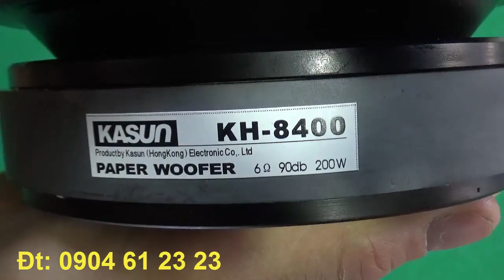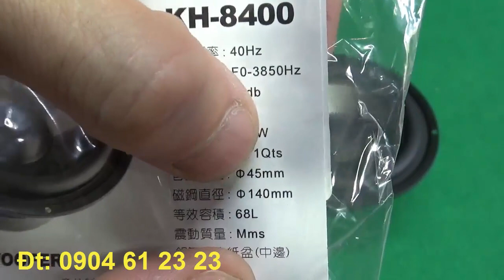Dòng Bass 20 Thần Thánh Vừa Làm Bass sub, Vừa Làm Bass Full, Vừa Làm Bass Nghe Nhạc. đt: 0904612323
Dòng Bass 20 Thần Thánh Vừa Làm Bass sub, Vừa Làm Bass Full, Vừa Làm Bass Nghe Nhạc. đt: 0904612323. Huấn audio chuyên mổ sẻ loa bãi xịn: bmb bãi, bose bãi, âm ly bãi. Anh em vào xem rồi ủng hộ kênh bằng cách ấn đăng ký, like, chia sẻ xin cảm ơn. Anh em cần mua loa bãi xịn: bmb cs 455, bmb cs 450, bmb cs 300v, bose 301 seri 2, bose 301 seri 3, loa jbl, âm ly jarguar pa 506n, pa 203n, đẩy...Đc: 316 Tây Mỗ, Từ Liêm, Hà Nội đt: 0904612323. web